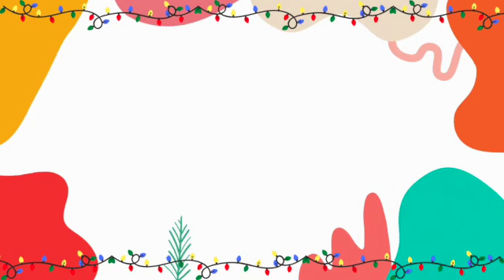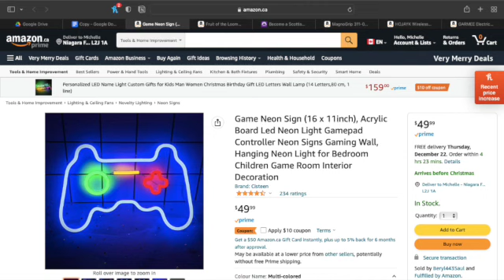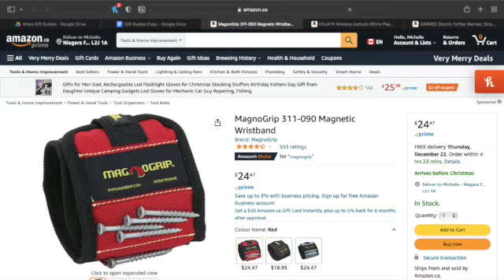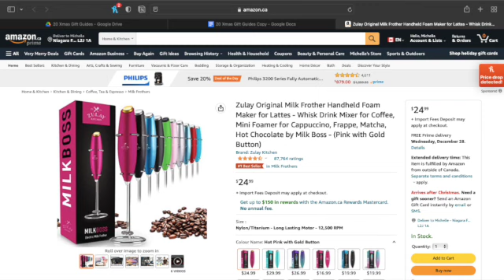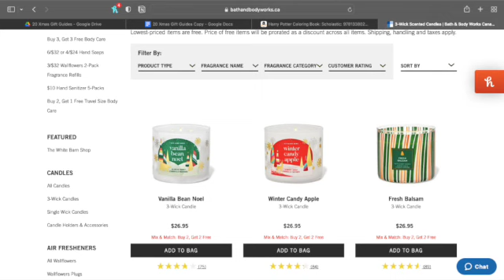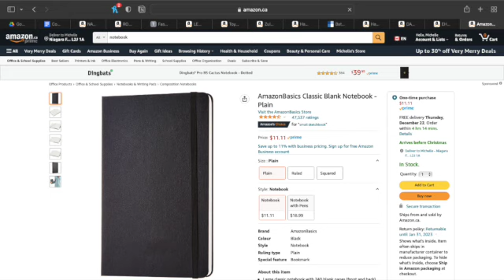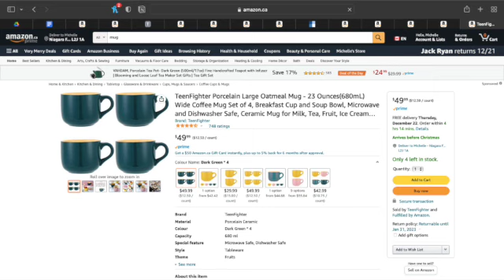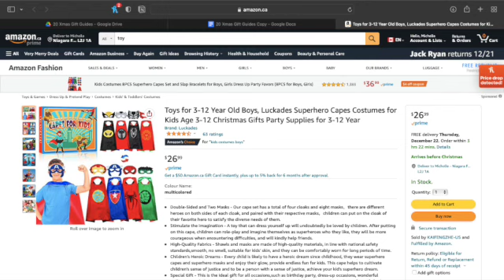Last minute GIFT Guide | Christmas| Carleigh & Michelle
Need some last minute gift ideas? We are here to help!!
We searched for the best mid to low priced gifts for almost anyone in your life. What do you think of our list? Did we leave anyone out?
Hi! We're Carleigh and Michelle and we’re best friends. We love to travel, craft and chat.

Money Tree - takes a bit of effort, but more fun than just giving money
Bath & Body Works 3-Wick Candles - $26.95 (get gift receipt so it can be exchanged)
Your favourite bottle of wine
Chocolate covered spoons

Looking for your next Christmas movie? Michelle and I have honed our lists and are sharing our all time favourite festive movies. See if any of your favourites are on our lists or what to add to your Watch List!